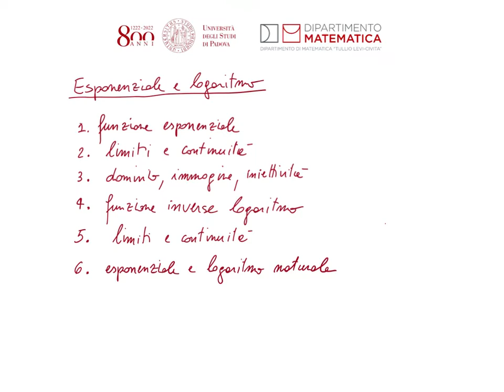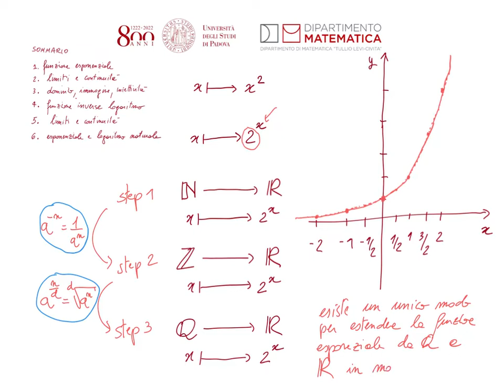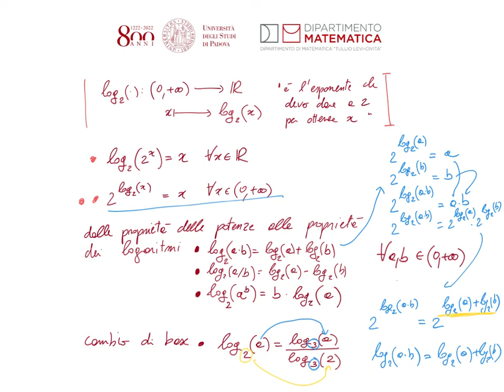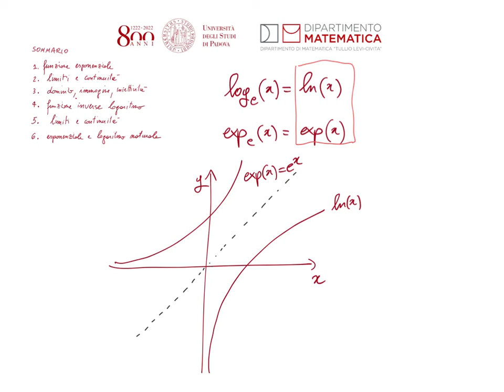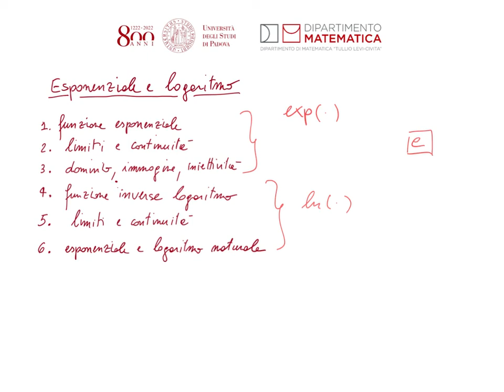08 Esponenziale e logaritmo, new